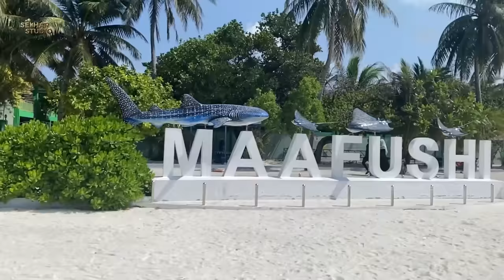Sahithi & Vinni's Maldives Vlog || Sekhar Studio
Here comes Our New Video " Sahithi & Vinni's Maldives Vlog   "